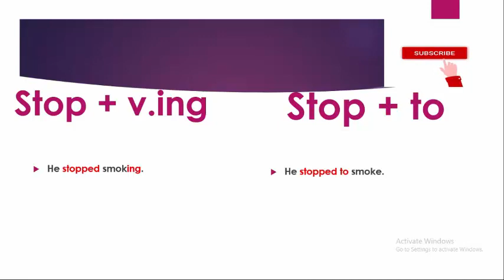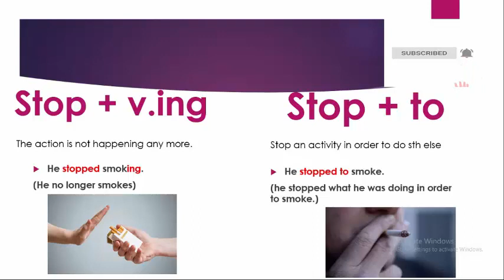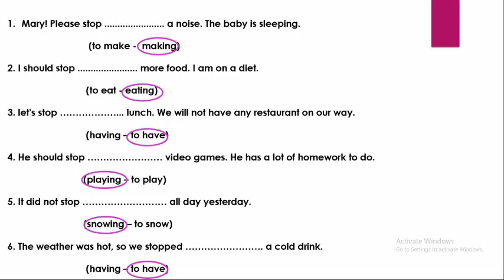Stop + to و Stop +v .ing الفرق بين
Gerund and infinitive
The difference between stop smoking and stop to smoke
الفرق بين stop smoking and stop to smoke
معنى stop و ما يأتي ورائها
تعلم الانجليزي افضل قناه لتعلم اللغه الانجليزيه